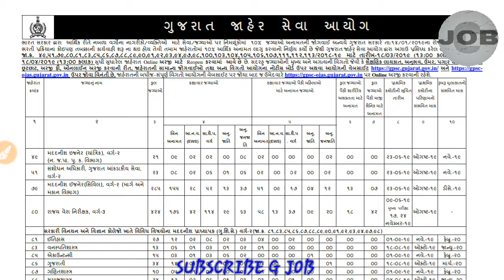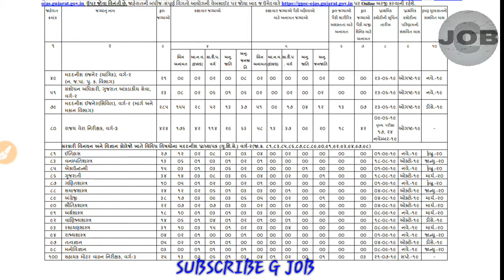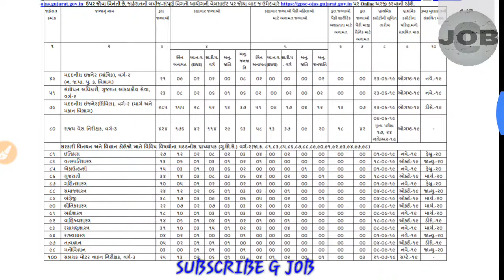GPSC 1380 જગ્યા માટે આર્થિક અનામતના કારણે અરજી મંગાવવામાં આવે છે જાહેરાતમાં સુધારો કરવામાં આવે છે.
જો તમે અગાઉ અનામત કેટેગરીમાં ફોર્મ ભરેલ હોય તો તમારે ફરીથી ફોર્મ ભરવાની જરૂર નથી.